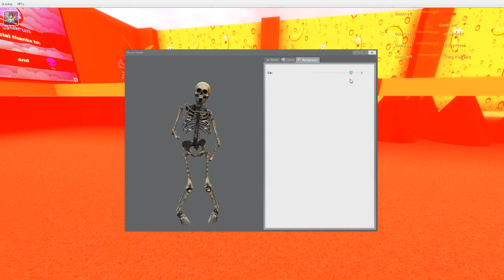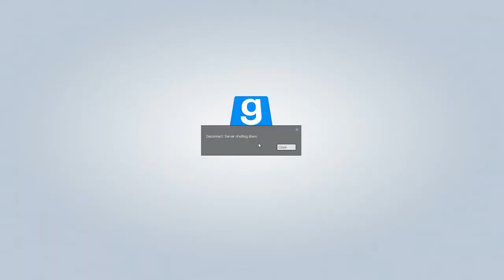gmod 1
bird